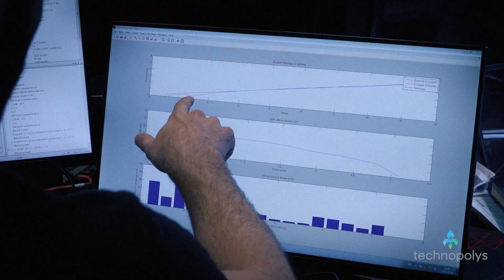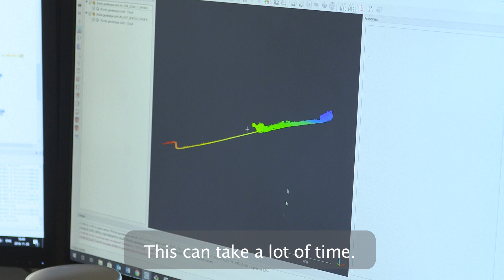StarTech | Jakarto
Cohorte 4 - Épisode 5

Chaque semaine, faites-le plein d’inspiration en découvrant l’histoire de leaders et d’entreprises d’ici qui se distinguent dans le domaine des technologies.

Cette semaine, rencontrez la vision inspirante de Félix Laroche, Président et CEO de Jakarto!

Star Tech est un programme développé dans le cadre du mouvement technopolys avec ses partenaires. Pour en apprendre davantage sur le programme Star Tech et le mouvement technopolys, visitez